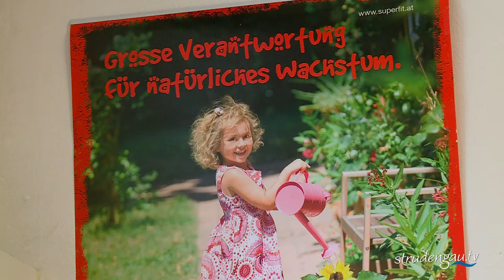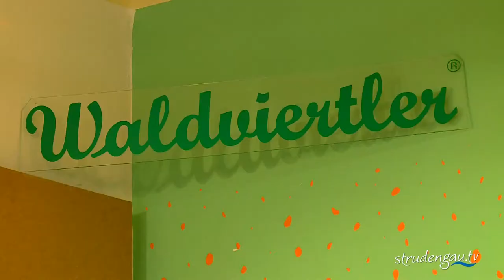Schuhhaus Hofer Grein